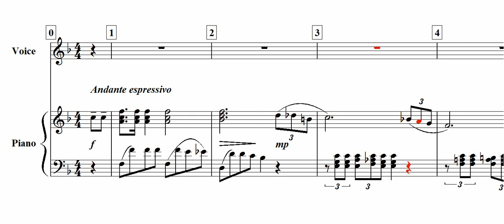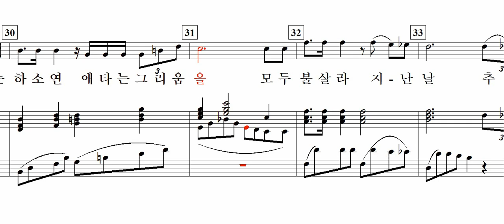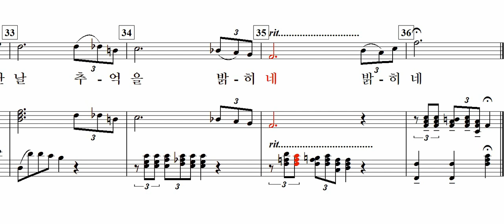별빛 그리움(주응규 詩 최현석 曲)